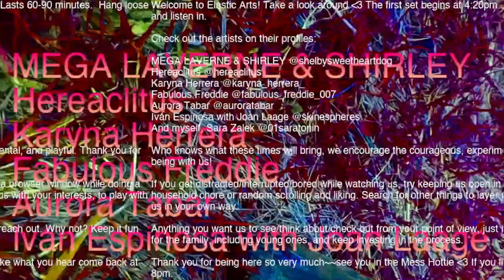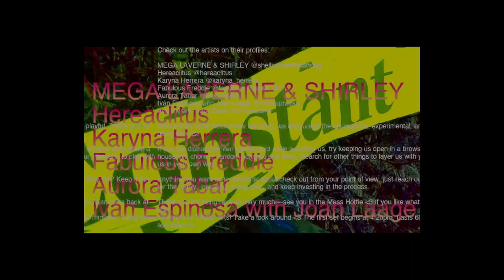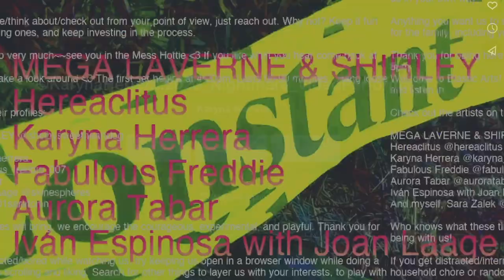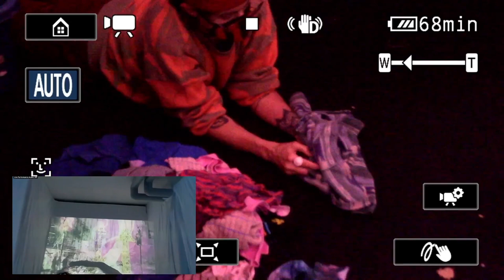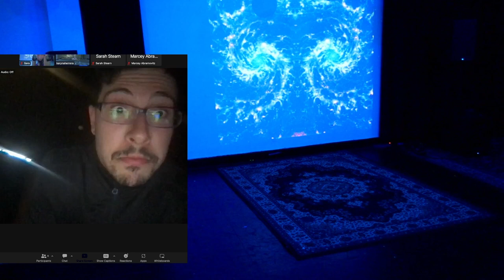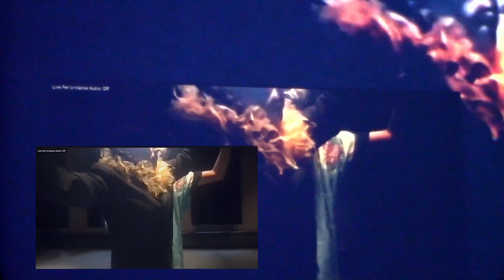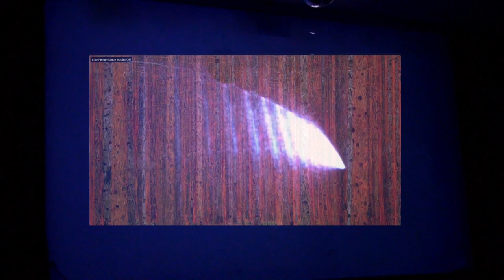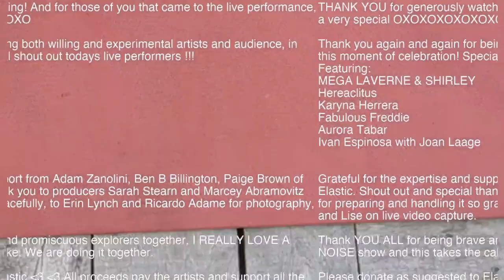Hot Mess! Episode 10 4:20pm show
October 28, 2023 4:20 pm at  Elastic Arts, 3429 W. Diversey Ave. #208 Chicago, IL 60647

Hot Mess! is an hour-long multi-media event. A psychedelic collage of sounds, images, text, motion, bodies, and concepts. Open play space for a small group of artists to improve across dimensions, genres, disciplines, boundaries and borders. Two shows, one day. Supported in part by Elastic Arts Foundation.

Esteemed artists:
MEGA LAVERNE & SHIRLEY @shelbysweetheartdog
Hereaclitus @hereaclitus
Karyna Herrera @karyna_herrera_
Fabulous Freddie @fabulous_freddie_007
Aurora Tabar @auroratabar
Iván Espinosa with Joan Laage @skinespheres

ASL interpretation performed by Olivia Ginn and supported in part by 3Arts Foundation.

Hot Mess! highlights moments of co-creation and gives the artists and the audience a play-space to meet each other across time, genre, cultures, perspective, experience. It demonstrates the power of working together in the unknown, possibilities for Queering space, and the beauty in transformation while making art. Like a mini-conference or fair, art making in real time, simultaneously in person and streaming online, Each Episode has two sets lasting approx 1 hour each: 4:20pm & 8pm. For All ages, with activating and de-stress play areas and art supplies for kids of any age.

Featured Esteemed Artists:
Fabulous Freddie: Freddie’s dance journey is a self-exploration and healing practice in claiming himself whole through embodying his masculine and feminine energies as a Black Gay artist. By choosing to express himself through both Breaking and Vogue Femme movement foundations, he has opened a new space for an important conversation to happen through his body.

Mabel Kwan & Andrew Tham as MEGA LAVERNE & SHIRLEY is a band birthed from the fictitious art scene known as big TEEN. big TEEN bands revel in aesthetics of distraction, multiplicity, and metatheatrics. MEGA LAVERNE & SHIRLEY embrace this artistic framework with monolithic performances that incorporate synthesizers, MIDI sampling, multilingual declamations, choreography informed by Chinese calligraphy, and LED light worship.

​Iván Espinosa is a Latino choreographer and interdisciplinary scholar that writes about and creates work engaged with mycology, climate change, interspecies performance, and Japanese Butoh.  Iván is currently a PhD student in Performance Studies at the University of Colorado. His recent multimedia installations involving mushrooms and mycelium bioacoustics were highlighted in a special issue of the PERFORMANCE RESEARCH journal titled "On Dark Ecologies."

​Aurora Tabar is a performing artist, occupational therapist, and multi-tasking mom. Her professional and creative practices examine the process of healing and the potential for transformation. As a special educator, Aurora is committed to inclusion and helping students build functional skills that they can carry into the future. She lives on the west side of Chicago with her partner, two adorable kiddos, and a cohort of cats.

Karyna Herrera: I was born in 1975 and come from Switzerland and Ecuador. I studied at the Lucerne School of Art and Design and obtained a Master‘s degree in Art in Public Space. My acting studies complement my professional career. I worked as a curator and co-organiser of performance events at the ((ort)) Emmenbrucke studio until December 2018. Since 2021, I have been a member of the B74 Raum für Kunst and organize unconventional exhibitions as a curator together with the B74 team. Space and time are used consciously in my work.

Hereaclitus: In 87' they met and collaborated with Linda Montano. Inspiring 2 decades of ART/LIFE biodynamic art.

Hot Mess! cruise director Sara Zalek is a performer and maker of situations and curious objects. Rooted in physical investigations of improvisation, resilience, and transformation, their work is intimate, raw, poetic. They create performances, learning and listening situations to encourage thoughtful interpersonal connections. They enjoy wearing many hats.

In 2021 Hot Mess! began as a curatorial residency with Elastic Arts, and in 2022 Zalek was named Esteemed Artist by The City of Chicago Department of Cultural Affairs and Special Events (DCASE) for this very series! Grateful for the expertise and support from Adam Zanolini, Ben B Billington, Paige Brown of Elastic. Shout out and special thank you to Sarah Stearn and Marcey Abramovitz and for preparing and working, to Erin Lynch and Ricardo Adame for photography, Lise on live video capture. ASL interpretation performed by Olivia Ginn and supported in part by 3Arts Foundation.

Elastic Arts is a non-profit organization that fosters a community of music, art and performance in the Avondale/Logan Square neighborhoods of Chicago and beyond through developing, hosting, producing, and promoting creative, independent, and local music concerts, exhibitions, and multi-arts performances.